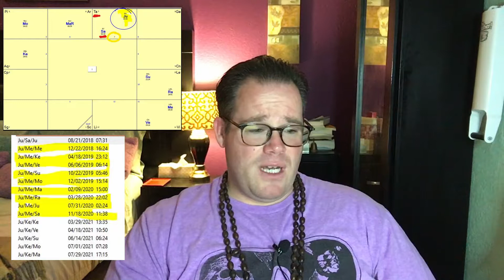Can Bernie Sanders Win? | Astrology Prediction Series 2/5 | Thor Sandalwood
Hello all! In this video I will be reading Bernie Sanders Vedic Astrology chart. This is part 2 of 5 of my AstroPolitics series about the top 4 democratic candidates running for the Democratic Presidential Election. I will analyse Bernie Sanders chances of being the next democratic candidate running for President of the U.S. in 2020. I will be looking into his personal life, his work in the Senate and if he can win against Joe Biden, Kamala Harris, Elizabeth Warren and finally Donald Trump.

Bernie Sanders Birth chart: Born September 8th, 1942 at 12:27 pm in Brooklyn, NY.

Bernie Sanders is a Scorpio in Vedic Astrology

I'm using Kala Vedic Astrology Software for all my Vedic Astrology readings